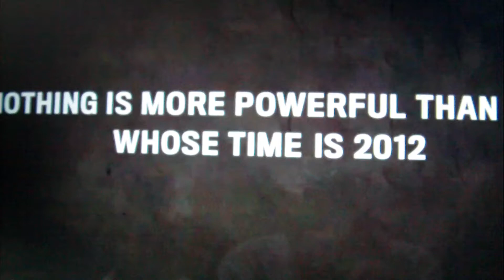TU PONE LA MUSICA laflinchada.com